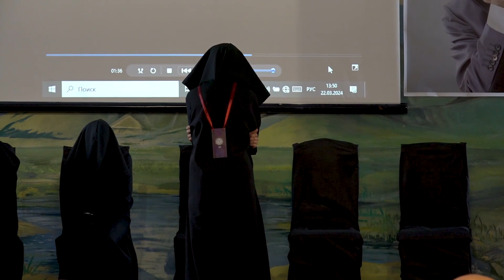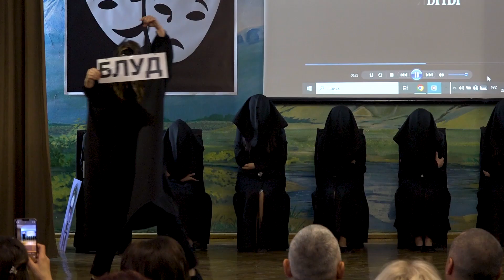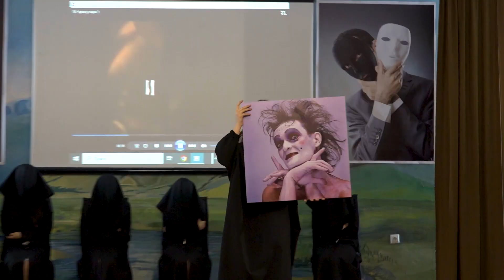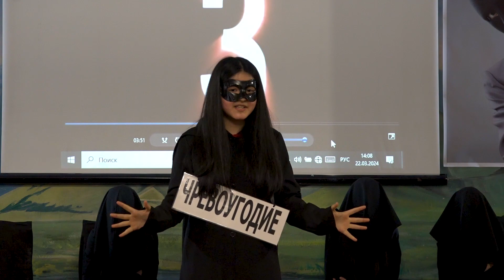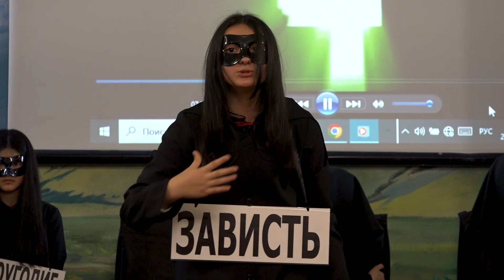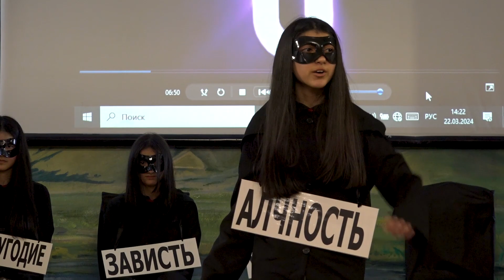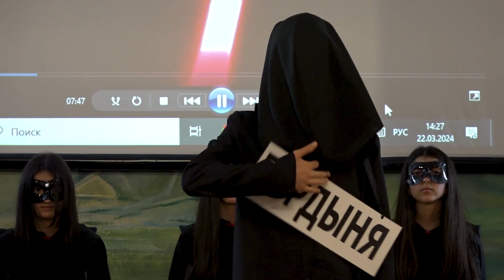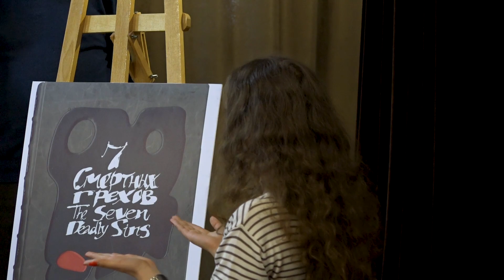Ереван школа 131 ''Чёрное и Белое''